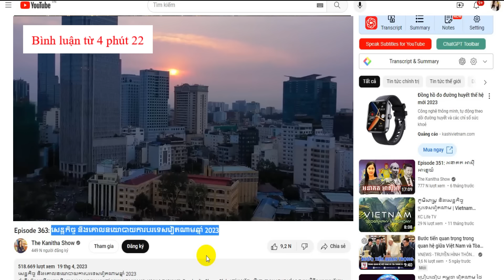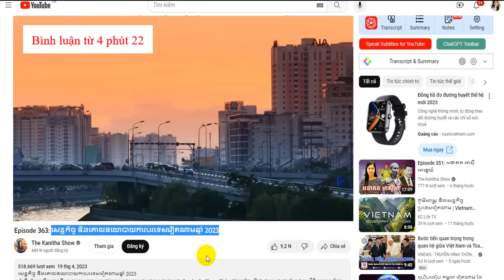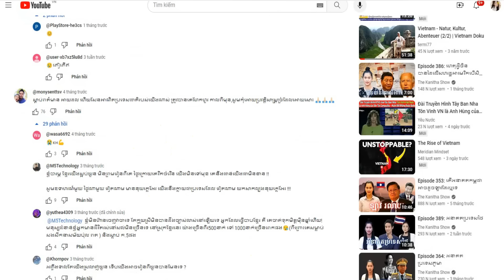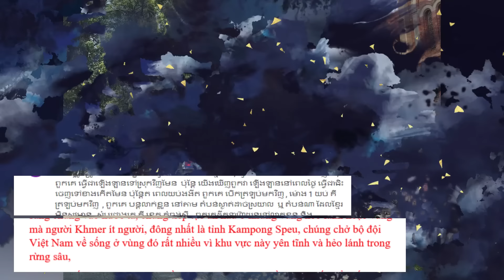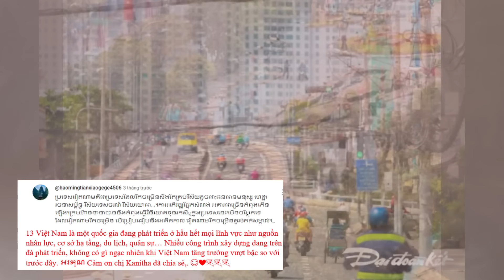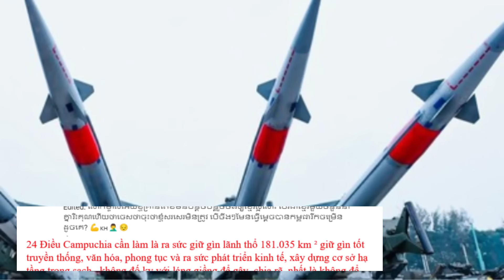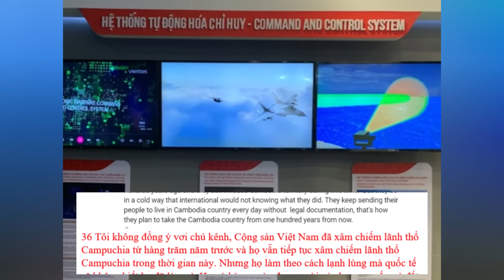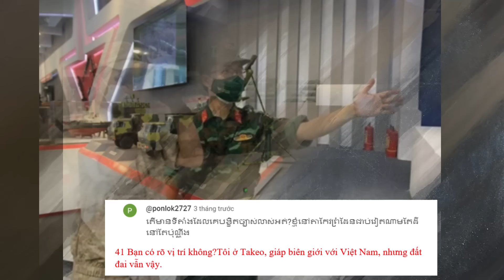Một cô gái Campuchia đã nói gì về Con Người Việt Nam mà khiến người dân nước họ Ngỡ Ngàng đến vậy?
nội dung video: Một cô gái Campuchia đã nói gì về Con Người Việt Nam mà khiến người dân nước họ Ngỡ Ngàng đến vậy?

Quý vị và các bạn thân mến, khoảng 2 tháng trước trên kênh youtube The Kanitha Show nổi tiếng của Campuchia, đã đăng 1 video với tiêu đề là: Kinh tế Việt Nam và chính sách đối ngoại 2023. Có thể nói trong số rất, rất nhiều kênh youtube bằng tiếng khmer, thì hầu như kênh nào cũng chỉ chăm chăm nói về việc đòi đất online đối với Việt Nam và thái lan.  Nếu  không đòi đất thì cũng là nói về chuyện chính trị, đảng phái trong nước. hầu như rất ít  kênh chia sẻ loại nội dung tích cực dành cho người dân, khán giả Campuchia như kanitha show này. vậy chúng ta hãy cùng tóm tắt 1 chút nội dung video gốc. xem 1 người nổi tiếng ở  Campchia sẽ có nhìn nhận và phân tích như thế nào về Việt Nam ta trong thời hiện đại này nhé.